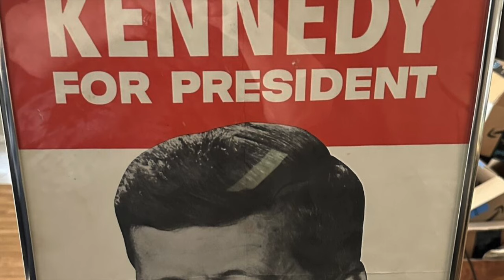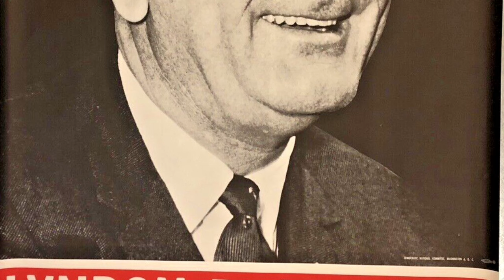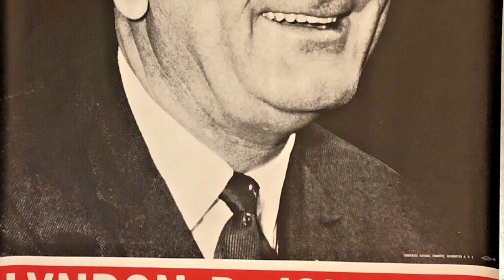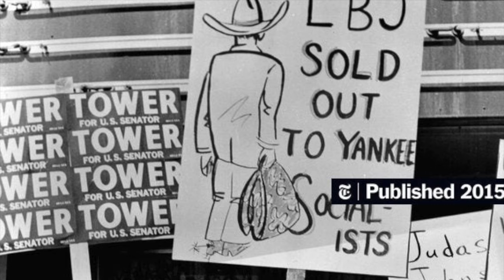Lyndon B. Johnson Documentary: Part 5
Covering LBJ's 1960 presidential and vice-presidential campaigns.